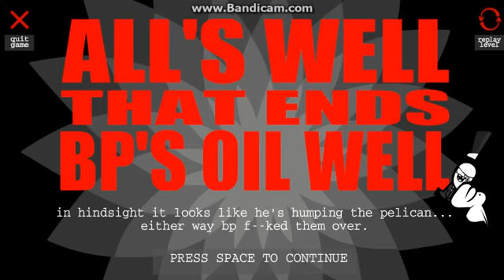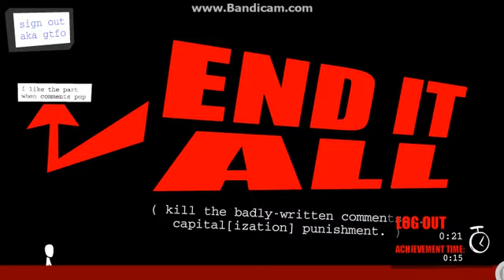Let's Play - Reimagine: The Game: Part 4 - HUMPING PELICANS!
This game loves to take the deeper meaning of stuff